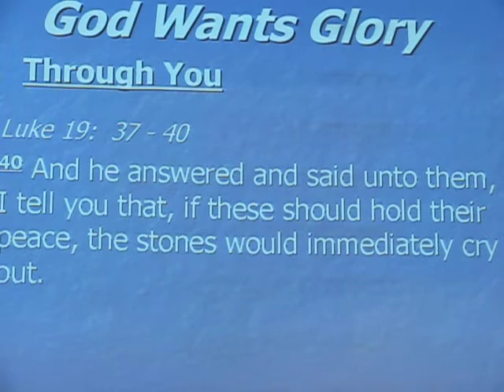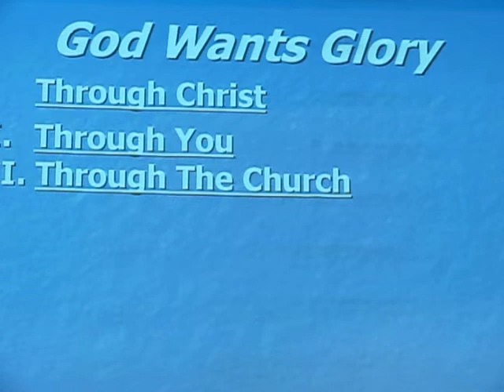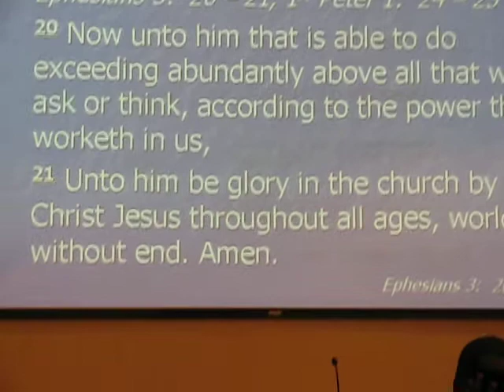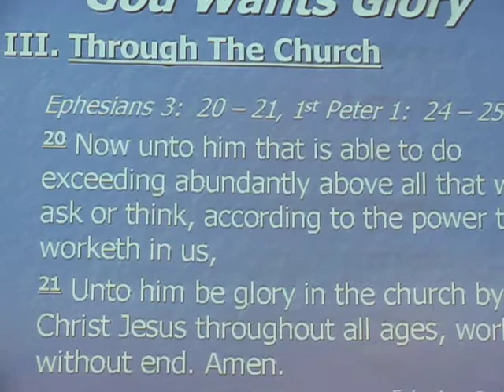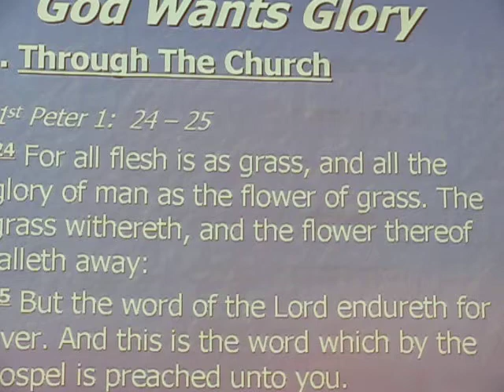Wesley T Leonard God Wants Glory 072510 p5